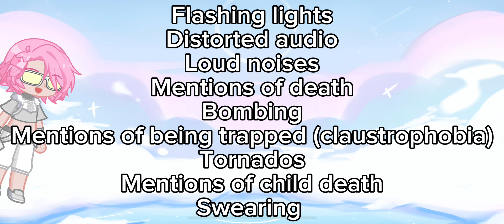Countryhumans react to states || part 36 || Oklahoma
This was hard but easy to make at the same time, sorry about the ss, I’m just really bad at making sad stuff 😢